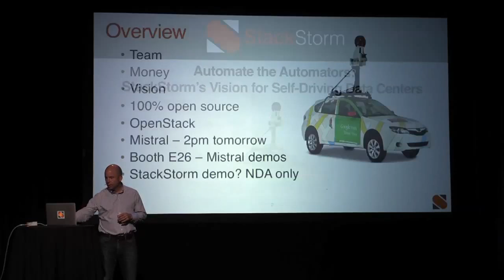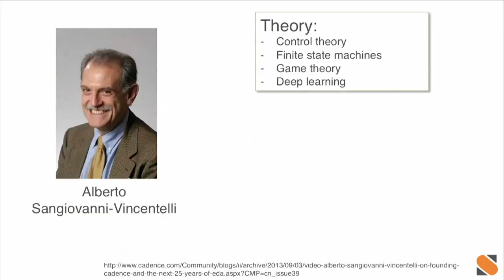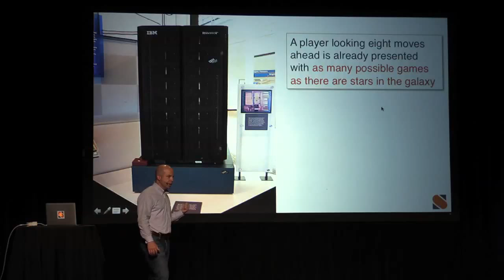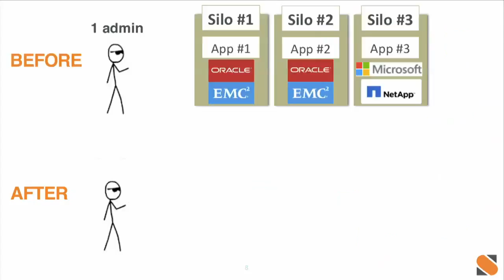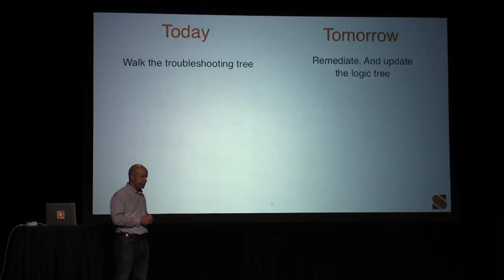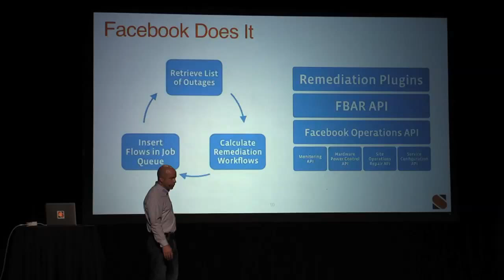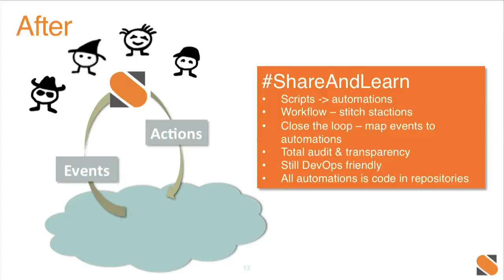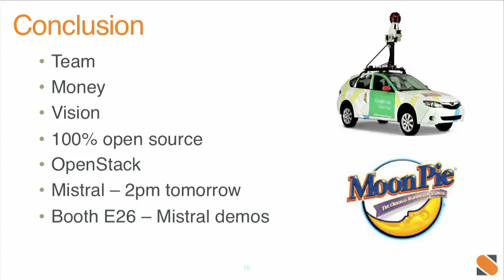Demo Theater Stack Storm Automate the Automators StackStorms Vision for Self driving Data Cen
Automate the Automators: StackStorm's Vision for Self-driving Data Centers features StackStorm's CEO, Evan Powell.